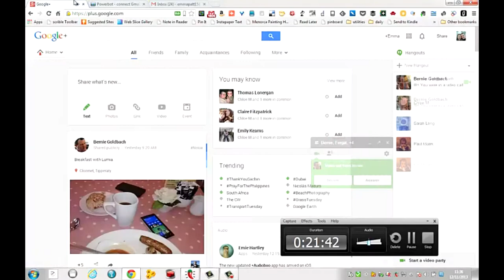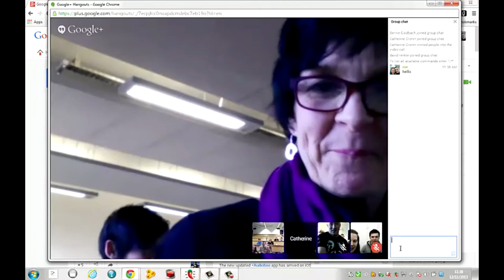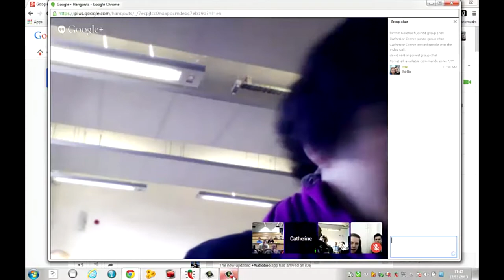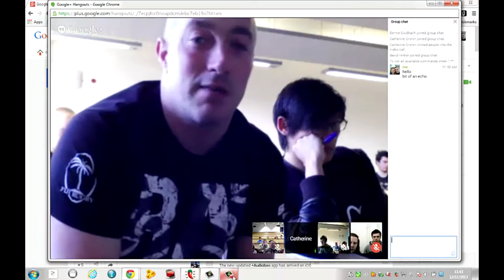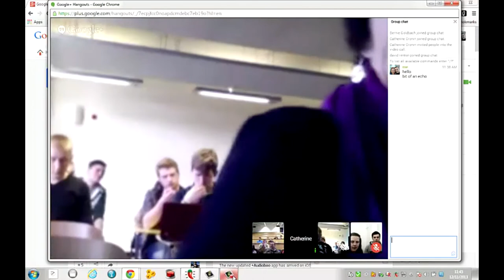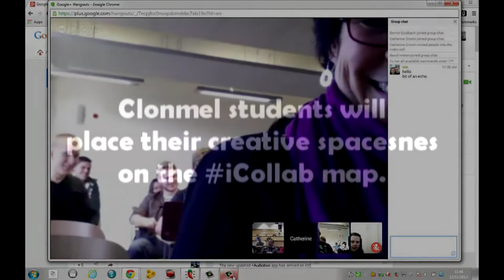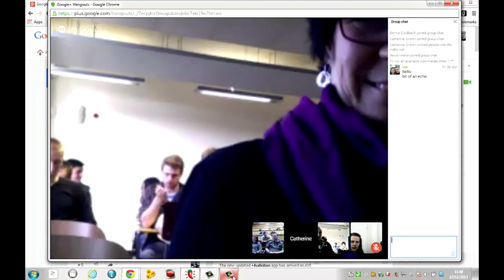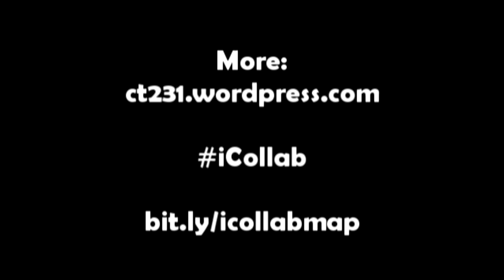iCollab and Creativity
Ten minutes in a Google Hangout with students from ct231 and LITmw.